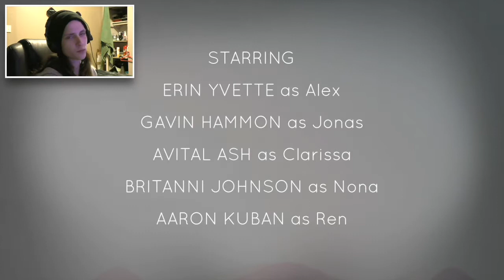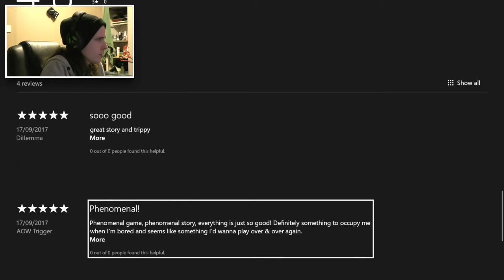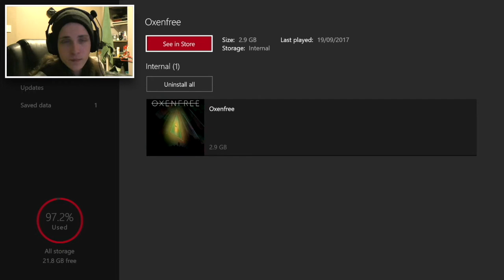GWG-Oxenfree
I take no credit for any songs and video in this video. Only for the gameplay footage and my cam.

Welcome back to Games With Gold (GWG). Xbox/Microsoft does this thing where if you have gold you can get around 2 xbox 360 games and 3 Xbox One games per month for free with gold but each game is available at different times during that month (not all at once) so every time a new games with gold comes out ill play it and make a video to give you my personal rating and review and even now write reviews on the games on xbox.com and if you guys want the game yourself! I mean who doesn't want a free game right?! LOL. If you want me to play more of the specific game the video needs 5 likes!